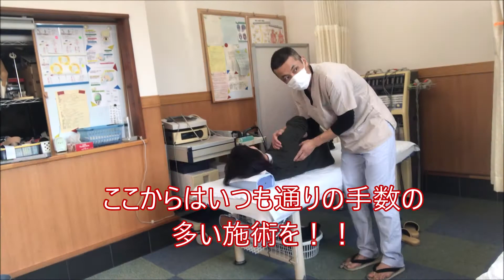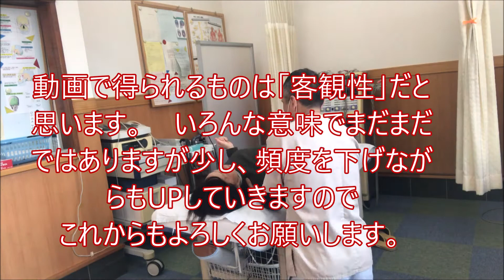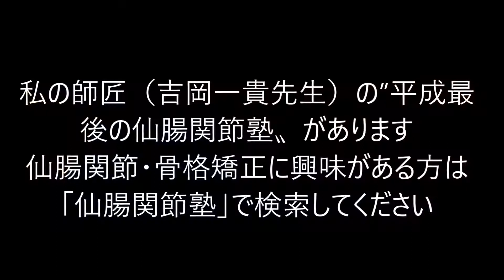手首の痛み【吉岡メソッド】TFCC損傷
動画の解説はコチラ▼▼▼
手首・肩の痛みで来院された症例です

経過としては
3年前から五十肩を患い

ごまかしながらテニスをプレー

半年前ぐらいからは練習後
痛みがひどく、セーブして

治療に専念して医師の
OKをもらって練習を再開したものの

痛みが残存していたので
慌てて紹介状を持って
来院されました。

いつものように骨盤から組み立てていますが
チャレンジで陽性が出ない場合は

手首から入っていた思います

また、使うと痛みが出ると思うのですが
手首に負担がかかりにくい打ち方

フォームづくりは脊椎・骨盤から
作り直さないと再び！

疼痛が出ることが多いです

平成最後の
「仙腸関節塾」でお会いしましょう

photo by oliver-sjostrom-674040-unsplash